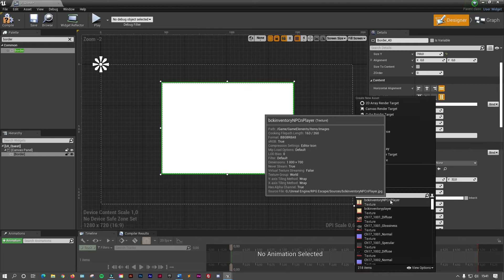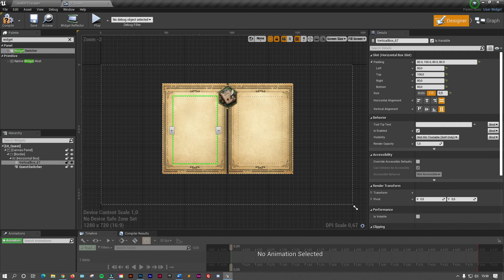RPG#37 Unreal Engine "Création du widget pour les quêtes"